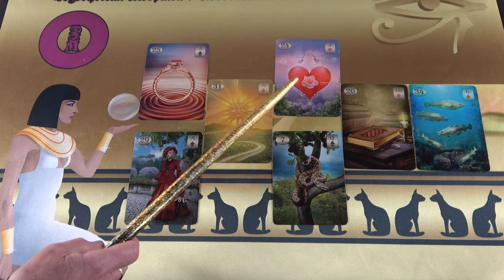11.titkos éjszaka, a jó szellemek éjszakája - 2024 Január 4-én - Titkos és sexuális témák